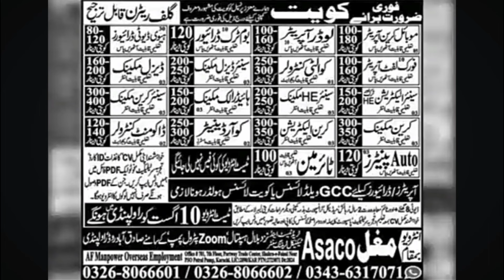job gulf | Kuwait job|romania job|Türkiye job| Qatar job|Uae job|saudi arabia online job apply 2024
job gulf,saudi arabia online job apply 2024,how to get a job in madinah saudiarabia,it jobs in saudi arabia,romania job,jobs in bahrain,saudi arabia fresher jobs,which country give work permit easily,best arab country to work,best job sites in uae,saudi online